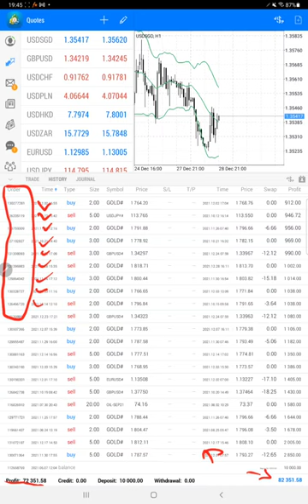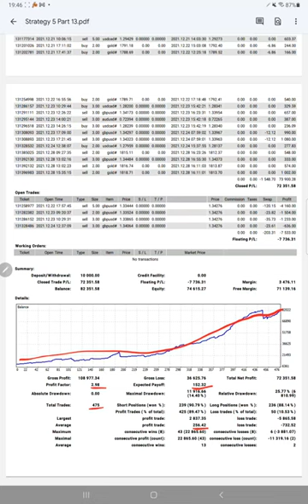STRATEGY 5 Calendar Data Trading Strategy - 310% ROI Increased in 15Days with Forex Trading PART 13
Chapter
00:00 Introduction
00:10 Verify Previous Update
00:30 Trading Account History
01:00 Trading Account Statement

All the trades are copied as per the calendar signals.
Daily trades on different pairs as per the news.
ROI based on the lot size but monthly minimum ROI from  40-100%
Mostly traded in following pairs:
XAUUSD
GBPUSD
USDCAD
EURUSD
USDJPY
NZDUSD
USDCHF
AUDUSD